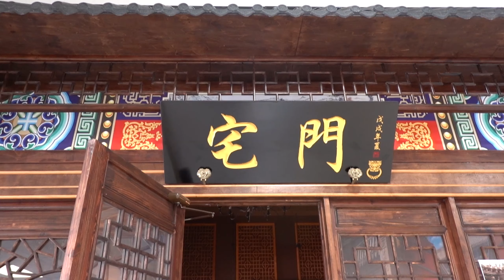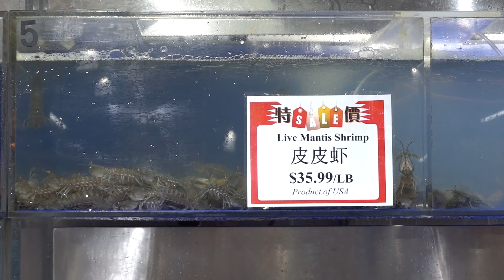Eating "Fresh" Mantis Shrimp for the First Time | Grilled Mantis Shrimp MUKBANG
I found some "fresh" mantis shrimp at the Jusgo Supermarket in Sugar Land. At $12.99/lb, let see if it's worth the price tag.
.and please don't dislike the video because of the ads 😀

JusGo Supermarket Sugar Land
3412 Hwy 6